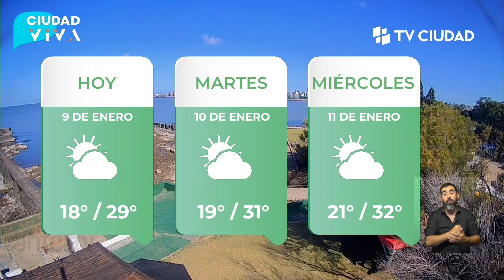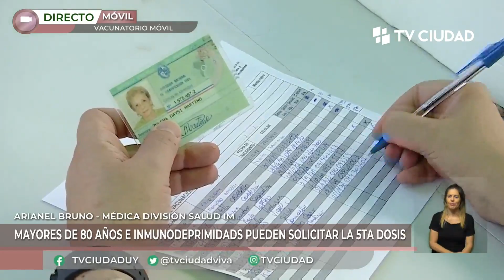Ciudad Viva 9/01/2023